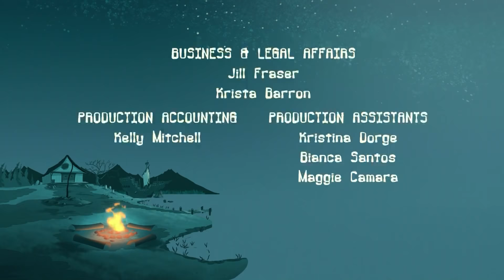Camp Lakebottom in Italiano - Vecchio Dentone e Amico Ragno (Episodi Completi)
1. Vecchio Dentone - 00:00
Quando Sawyer chiude la spiaggia a causa di un gigantesco pesce infuriato, McGee promette di liberare il lago di "Vecchio Dentone".

2. Amico Ragno - 10:35
Nonostante il divieto di Rosebud per gli animali domestici, Squirt porta a casa un bambino, ragno mostro, ma Webster rapidamente trasforma il campo in un bozzolo di seta per un pasto ragno!

GUARDA UN NUOVO VIDEO LAKEBOTTOM DI CAMPO OGNI MESE DI GIORNO QUI SUL CANALE UFFICIALE YOUTUBE.

Una commedia animata su un prankster di 12 anni McGee, che è stato capeggiato per un'estate straordinaria al Camp Sunny Smiles quando il suo autobus ha preso una svolta sbagliata e lo ha atterrato in vecchio, sconnesso e ridicolmente spaventoso CAMP LAKEBOTTOM! McGee presto scopre che il Lakebottom non è solo il tuo campo medio; È il BEST CAMP EVER! Cioè, se stai navigando sulle onde "killer", mangiando le mosche francesi a pranzo e avendo mostri come consiglieri. Può sembrare spaventoso, ma McGee ei suoi compagni Gretchen e Squirt stanno avendo un'esplosione e farà tutto per proteggere Lakebottom dalla sua nemesi Buttsquat al campo di snooty sul lago.